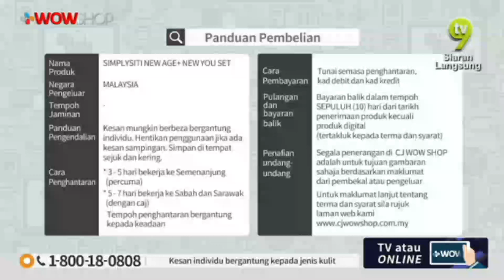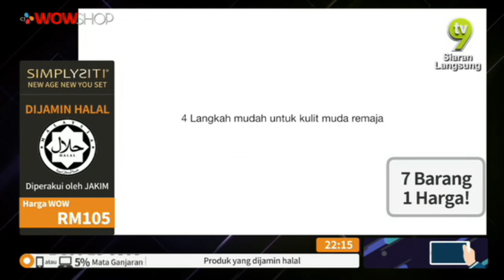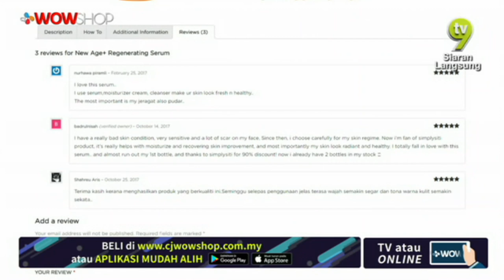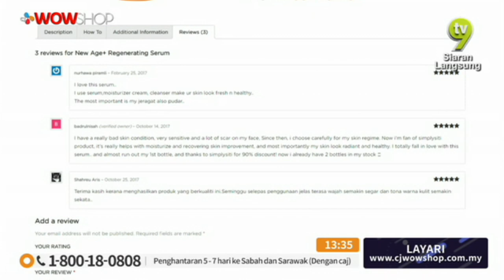LIVE / 13:30 / 29 NOV 19 / TV9 / simplysity new age collection / Ameera / P2607